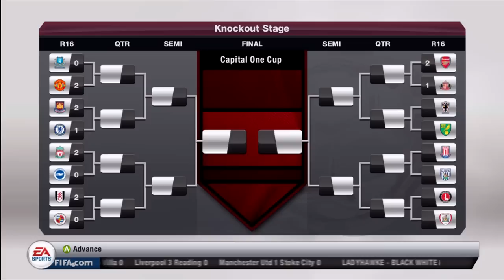FIFA 13 Career w/ Ms Fang I3anger! Ep 8- The Comeback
A like would be awesome!

Looks like West Ham is moving into league play! I am excited to be their manager, and I hope to win tonnnnnnns of games! Go Hammers!

and

FIFA 13 Season Pass + TOTY Strikers Pack Openings Opening Ep 16